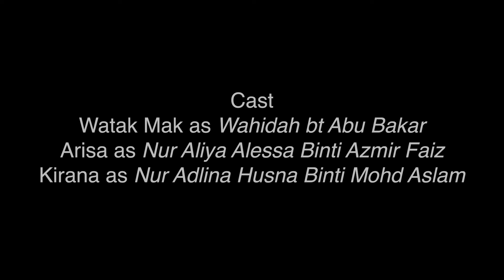[MPT] Memory by Citra Studios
Ini merupakan tugasan untuk subjek 'Media Production Techniques', Semester 5, Diploma in Creative Digital Media Production.